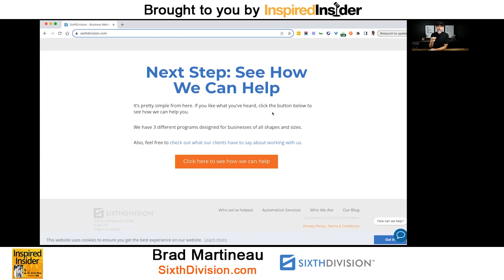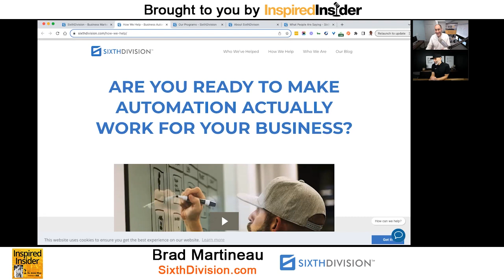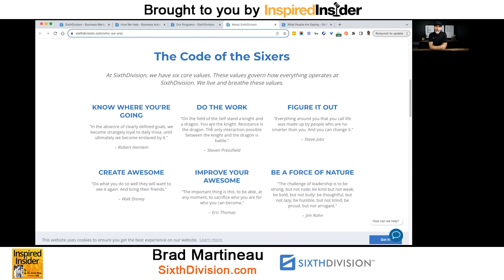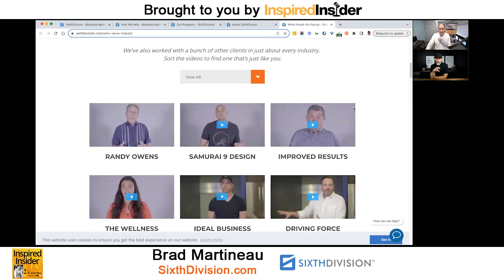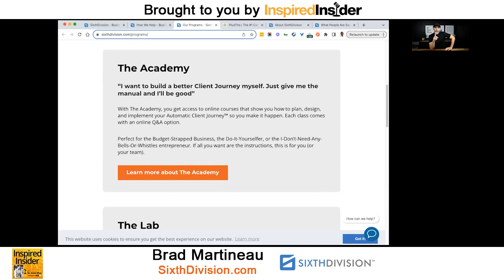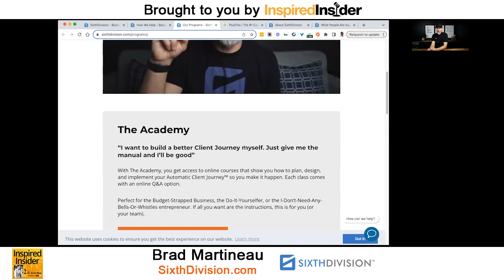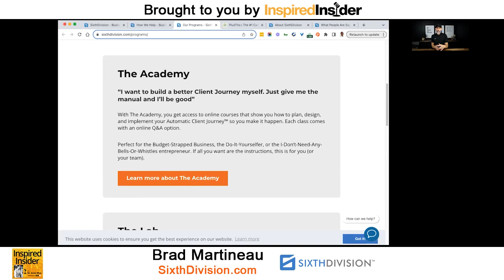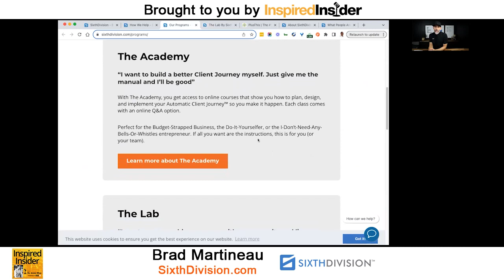[Top Agency Series] Automating Client Journeys: Insights From Brad Martineau of SixthDivision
Brad Martineau is the Co-founder and CEO of SixthDivision, a brand empowering entrepreneurs to build a successful business by providing the tools to get better reporting, visibility, and more clients. With over 14 years of experience building small businesses, his expertise lies in simplifying complex concepts and bridging the gap between theory and execution.

As the sixth employee at Infusionsoft, Brad played a pivotal role in creating the marketing automation space for small businesses. In addition, he is also an accomplished basketball and entrepreneur coach passionate about teaching and helping people understand challenging concepts.

Here’s a glimpse of what you’ll learn:

• [0:00] Intro
• [03:52] Brad Martineau introduces SixthDivision and what it does
• [07:47] Entrepreneurship lessons Brad learned growing his business
• [19:31] Brad talks about the six core values in their company
• [22:59] SixthDivision’s customer success stories
• [32:43] Who are the ideal clients for SixthDivision?
• [41:12] The service evolution of SixthDivision
• [49:34] Brad discusses their business model helping clients in automating client journeys
• [55:16] Entrepreneurial lessons from his basketball profession

Running a business is no easy task; it requires a lot of hard work, dedication, and perseverance. The most challenging aspect of running a business is managing multiple tasks simultaneously. From marketing to sales, every aspect of your business demands your attention. So, how can you satisfy your clients while making your team's life easier?

Serial entrepreneur Brad Martineau says businesses that leverage tools and software build and deliver a better client journey. However, very few have the expertise to efficiently and effectively implement them in a company. He recommends working with an expert to help you streamline your clients' journeys by automating the process and ensuring your clients receive the best possible experience. It not only enables you to retain customers, but also attracts new ones.

On this episode of the Inspired Insider Podcast, Dr. Jeremy Weisz sits down with Brad Martineau, Co-founder and CEO of SixthDivision, to discuss how companies can launch automatic client journeys. Brad talks about SixthDivision and what it does, entrepreneurship lessons learned from growing a business, SixthDivision’s customer success stories, its service evolution, and its business model.